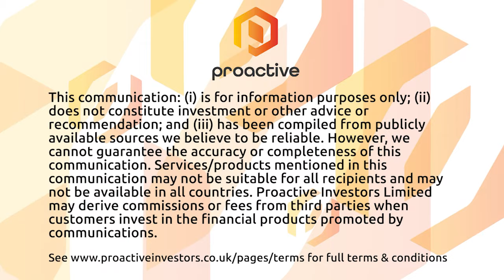Westwater Resources makes progress at Kellyton graphite plant after ending 2Q with cash of $109M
Westwater Resources Inc (NYSE-A:WWR) executive chairman Terence Cryan and incoming chief financial officer Steven Cates take Proactive through results for the second quarter and provide an update on the Kellyton graphite processing plant currently under construction in east-central Alabama.

Cryan telling Proactive that Westwater is pleased with the progress being made at Kellyton despite the current challenging environment, and is still targeting to initiate commissioning of the plant in mid-2023.

Cates said the company is sticking to its overall budget of $202 million for Phase 1 of the Project. The company ended June with $109 million cash on hand and no debt, he added.